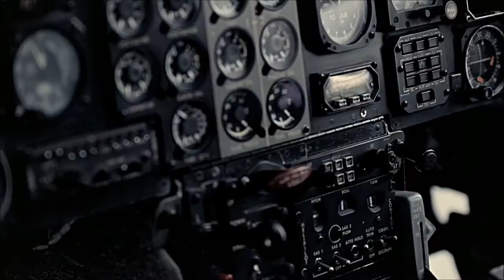What is love trailer-Daehyun-bap